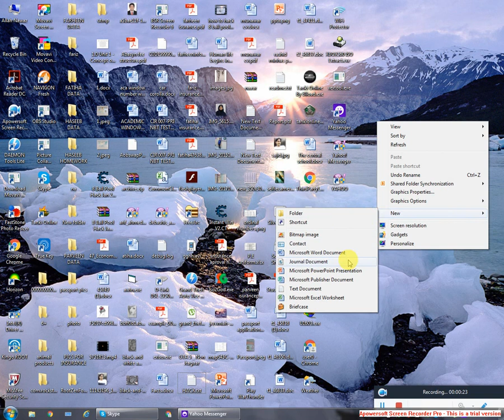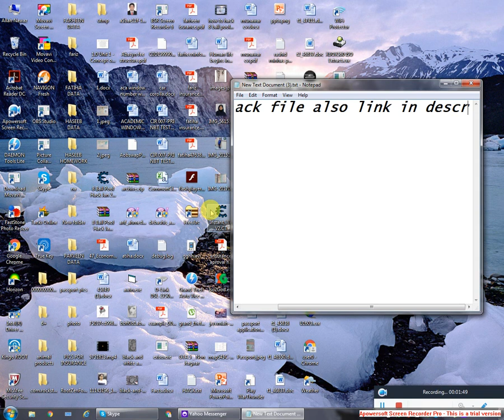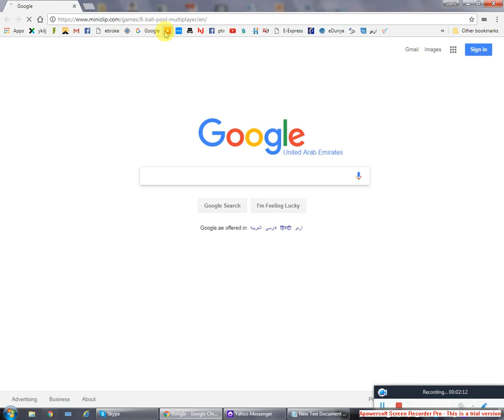How to hack 8 ball pool guidline hack 100% works with proof part 1